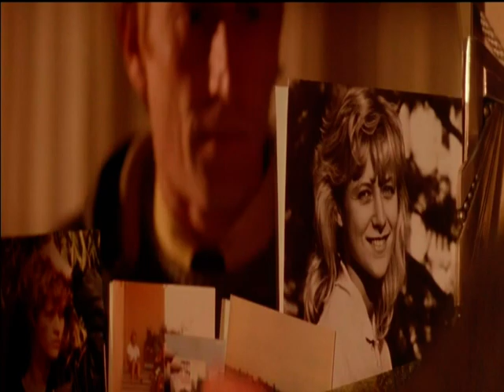Не говори "прощай" !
Автор песни,исполнитель и видеомонтаж Вадим Спирихин. Использованы материалы из фильма"Месье Ир"